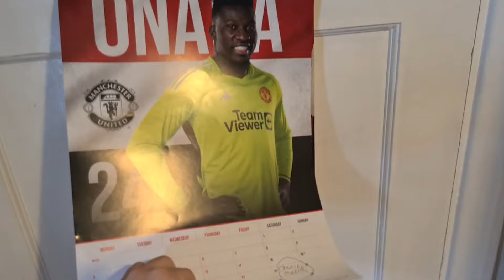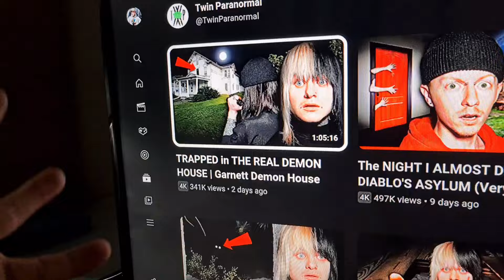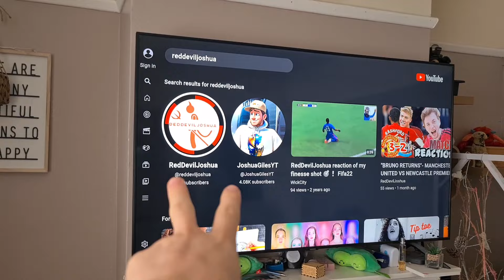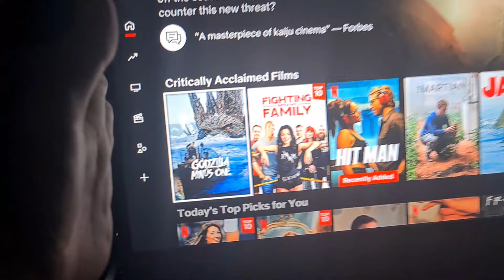I FINALLY GOT MANCHESTER UNITED'S OFFICIAL HOME SHIRT 2024/25!!